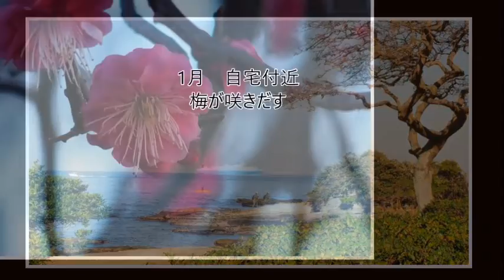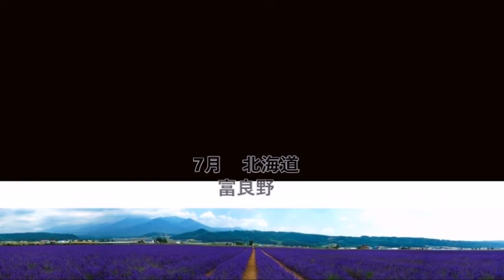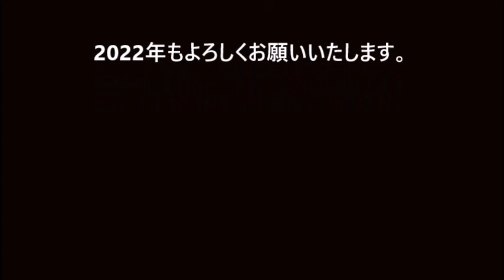2021年 心に残った風景